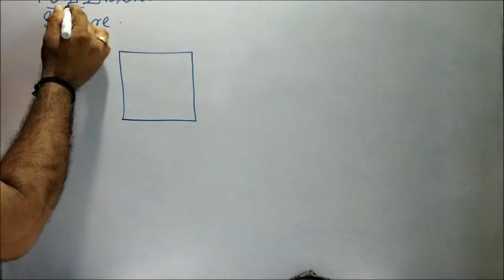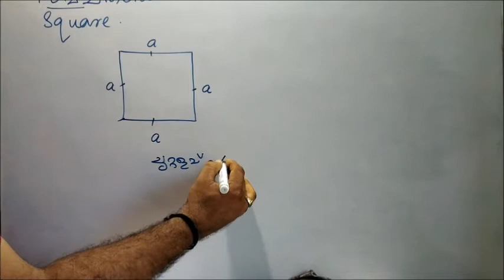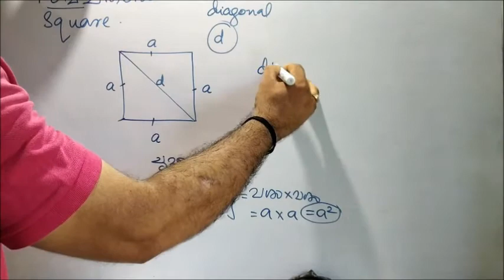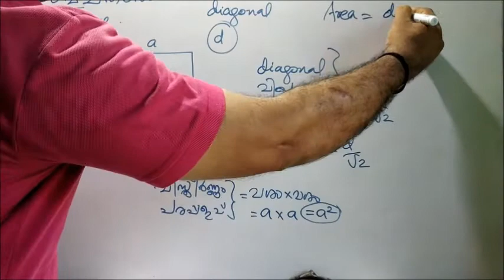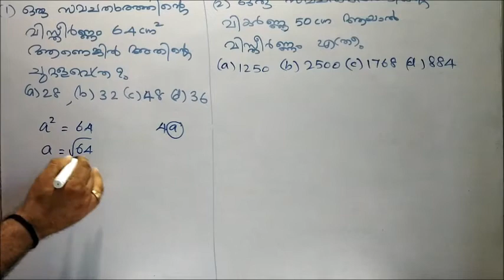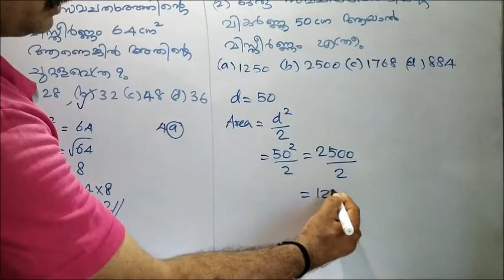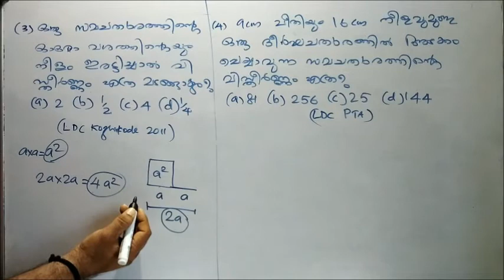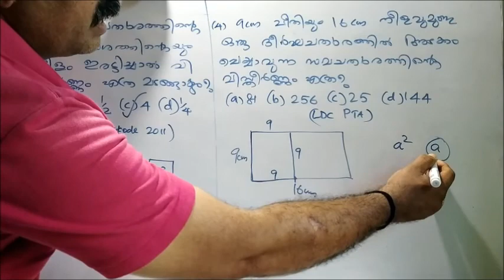PSC/LDC Maths || Square || സമചതുരം in Malayalam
Equations and all other important points regarding SQUARE with Previous questions are explained in this video.